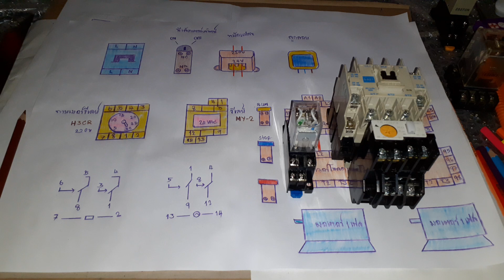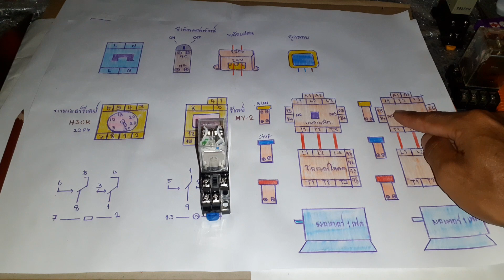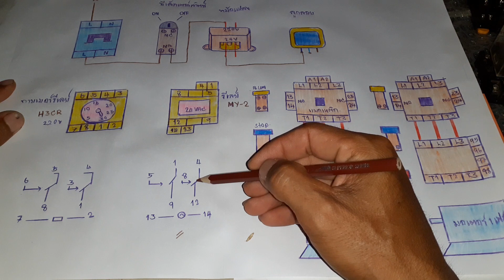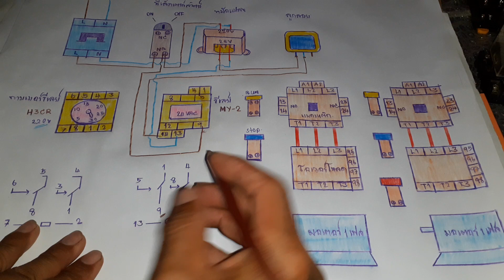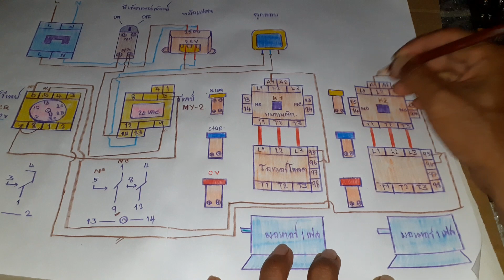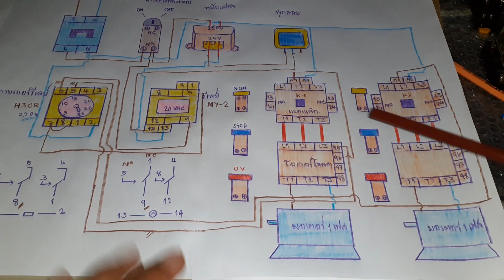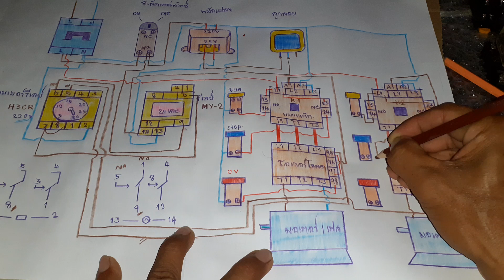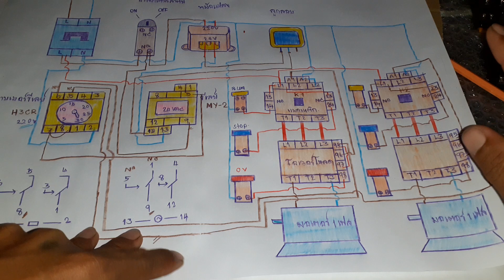สอนการต่อวงจรแมกเนติกสลับหมุนเวียนการทำงานของมอเตอร์ปั๊มน้ำ ปั๊มน้ำ2ตัวสูบน้ำขึ้นแท้งค์ขนาดใหญ่ kpcp